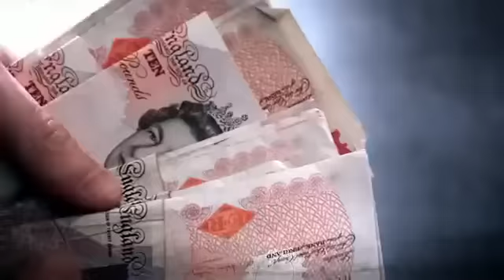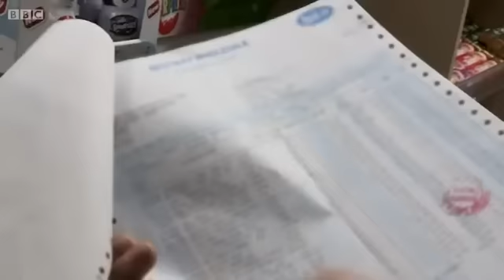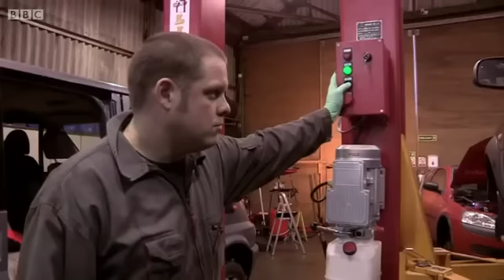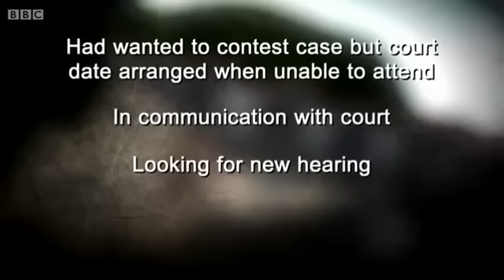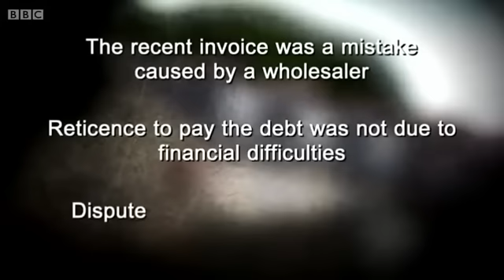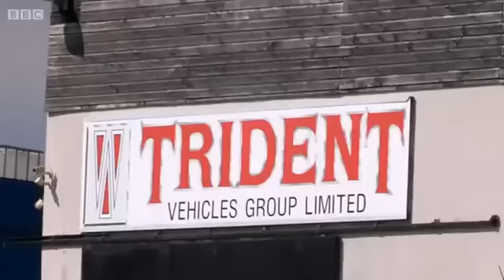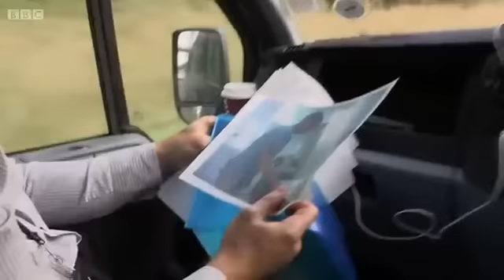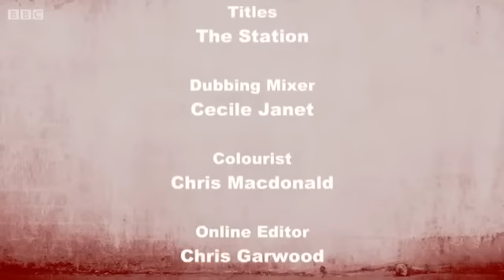The Sheriffs are Coming